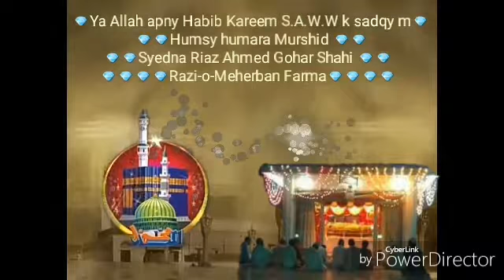Anjuman sarfrosh shan e Islam Pakistan